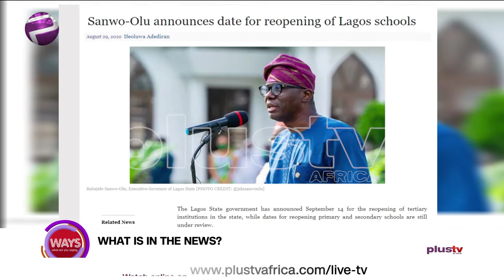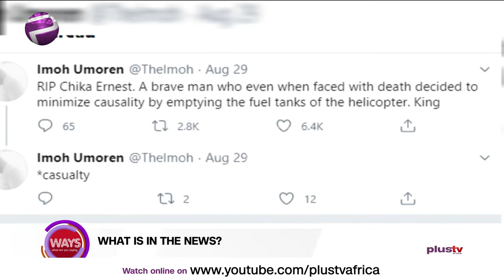International Day of the Victims of Enforced Disappearances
The WAYS ladies are here again to discuss the news and also the International Day of the Victims of Enforced Disappearances.
Enforced disappearance has become a global problem and is not restricted to a specific region of the world. Once largely the product of military dictatorships, enforced disappearances can nowadays be perpetrated in complex situations of internal conflict, especially as a means of political repression of opponents